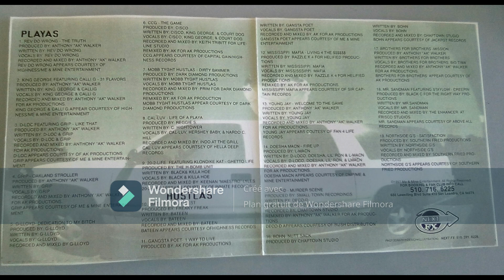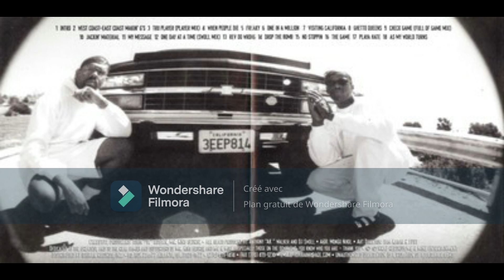Brothers For Brothers - Mission 1997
King George Presents Playas & Hustlas (CD, Compilation) Highness Records, Me & Mine Entertainment